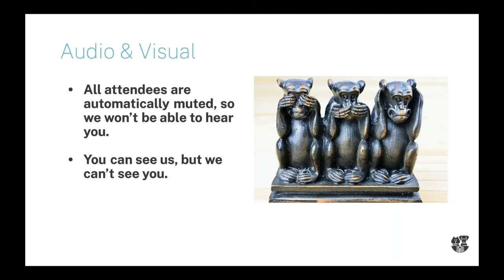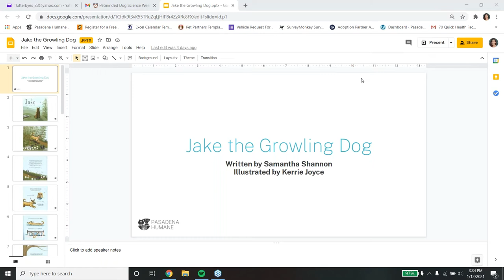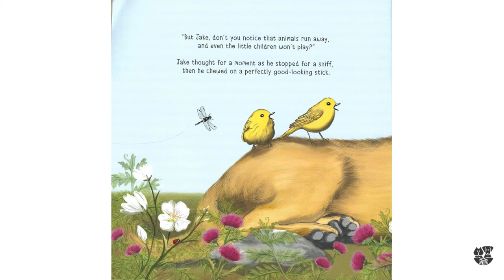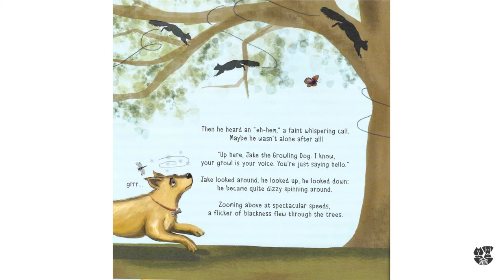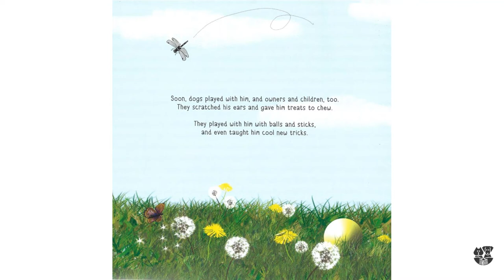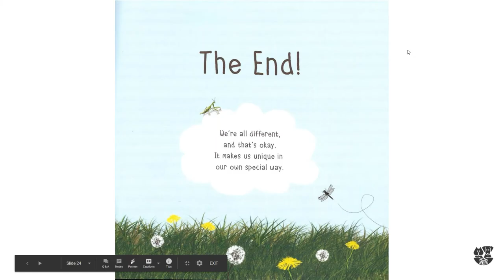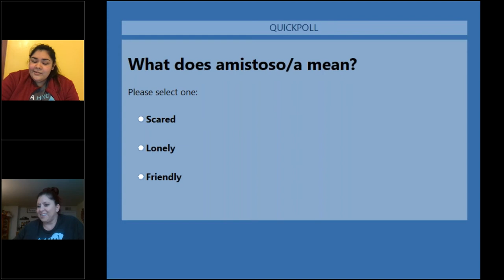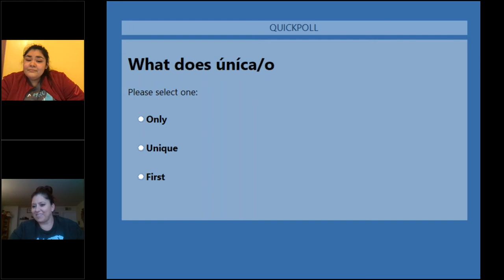Kids Webinar: Story Time with Animals - Jake the Growling Dog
This is a recording of a Pasadena Humane webinar from January 12, 2021.

Join Ms. Michelle and Ms. Izzie for virtual story time along with animal friends. Story Time is suggested for kids ages 4-7. Today we’ll be reading Jake the Growling Dog by Samantha Shannon. Follow Jake, a sweet, kind, and misunderstood dog as he tries to make friends despite his differences.